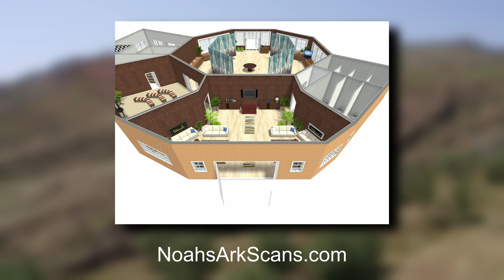Breaking News! Noah's Ark Visitor Center renovation has started!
Help us renovate this important building for tourists worldwide to come to learn about Noah's ark.

Check out our Noah's ark tour dates to the site here too

Our websites!